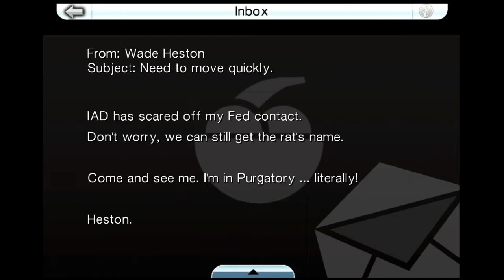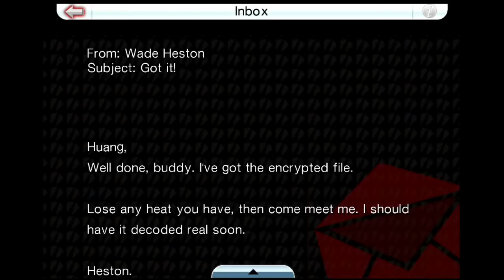Wi-Find - GTA: Chinatown Wars Walkthrough #65 (iOS)